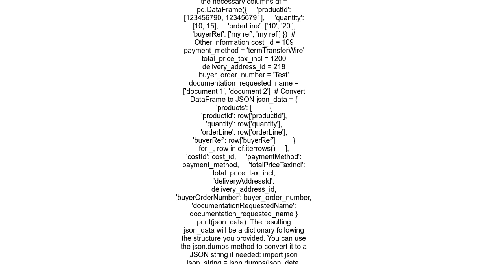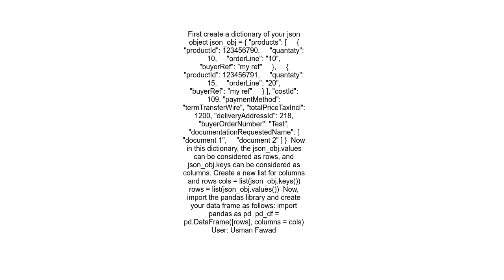python df into specific json format